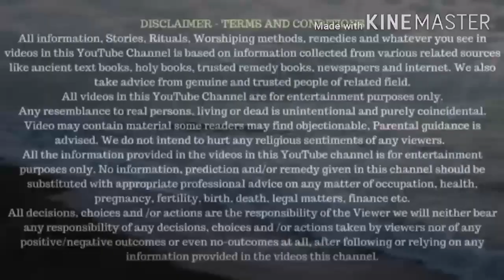सिर्फ पीपल को छू कर बोल दे ये मन्त्र चाहे कैसी भी हो इच्छा हाथो हाथ होगी पूरीtrick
सिर्फ पीपल को छू कर बोल दे ये मन्त्र चाहे कैसी भी हो इच्छा हाथो हाथ होगी पूरी

The Views and Information Provided In this video is for General entertainment only. People are advised to use their discretion while using the service. It is nor warrants that the use of this information is free of any claim. People using this service may get the result or not, astrological result depends upon lot of factor. We don’t promote any superstition or any blind believe. this video shown content is totally fictional, based on external sources I.e.internet, we are not responsible for any of the event,use at your own risk.